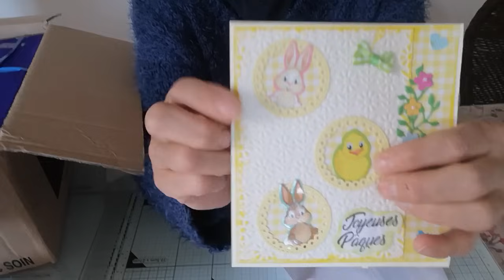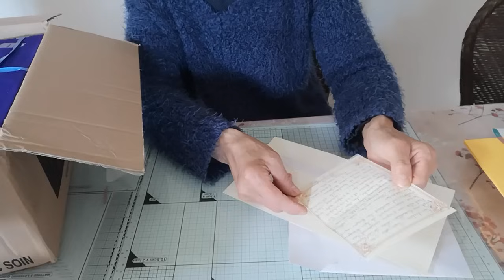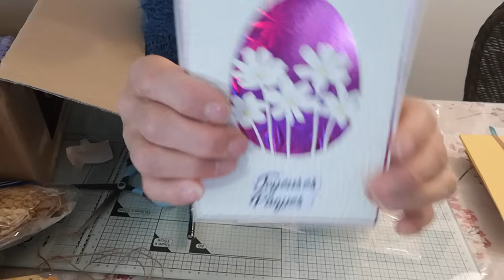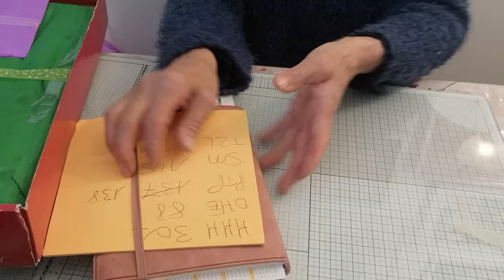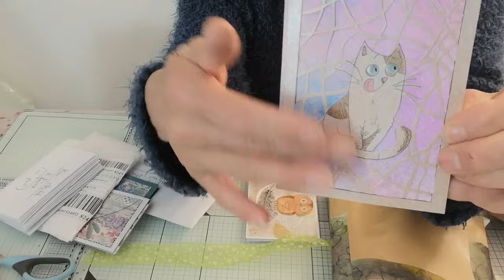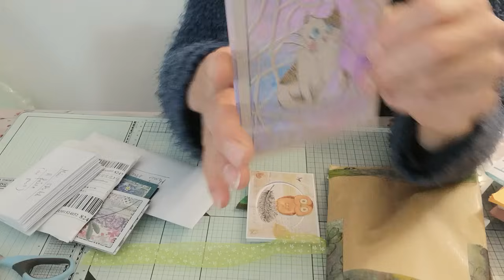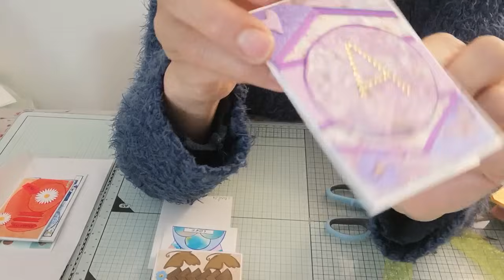dans ma BAL 💜 du CC 💟 et un nouveau PTP 138